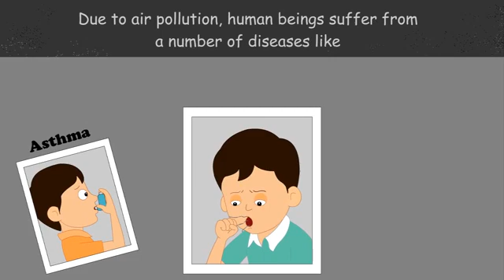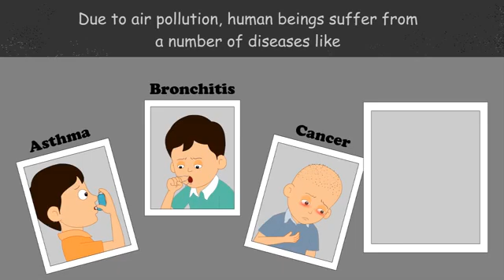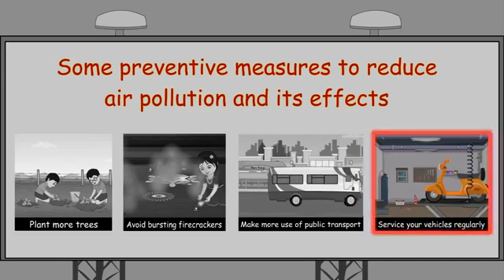Air Pollutions for Kids